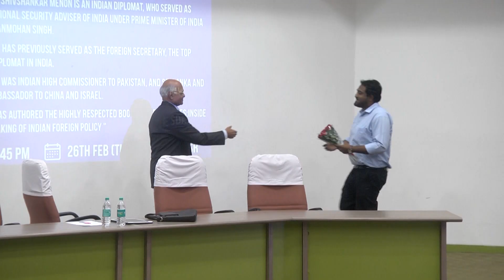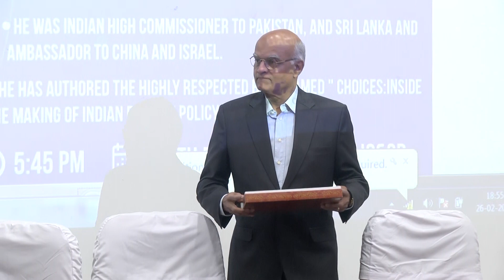"Thinking Long Term about Foreign Policy Strategy in India" an Eml by Shivshankar Menon